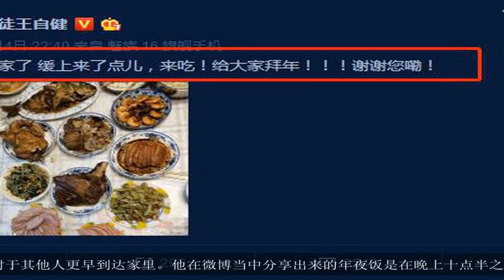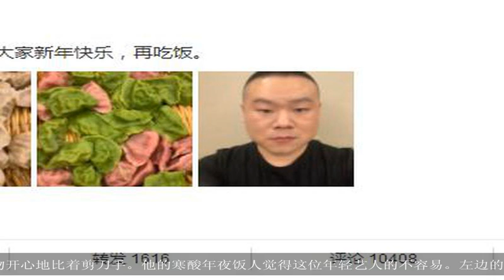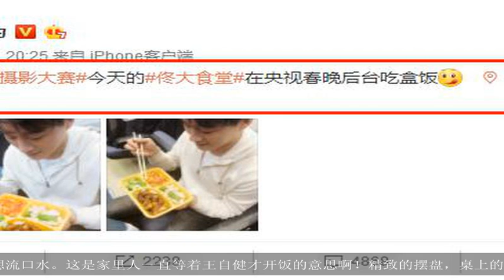春晚明星年夜饭，王自健最豪华，易烊千玺最寒酸，岳云鹏只有饺子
大家好,欢迎收看本期的历史百家.春晚对于全国人民来说是一个团圆的必备节目，难得全家团聚的时刻，看看春晚也是极好的一件事情。仿佛这已经成为了过年的一种符号，一种幸福的象征。但是对于征战在春晚舞台的明星来说，是牺牲了自己团圆的时间来给全国观众带来欢乐。由于这是全国性的节目，时间安排紧急，明星们对于年夜饭这么重要的事情也只能将就了！小编搜集了四位在春晚期间晒出自己年夜饭的明星。大家一起来看看吧！一、佟大为最便捷省时佟大为在微博当中晒出自己2019年的年夜饭。在央视后台，佟大为拿着一份便当满足地吃着。因为要上台表演所以也只能采取这种便捷的方式了。不过里面有菜有肉，也算是营养均衡。可是远远达不到我们心中认为的年夜饭的标准啊！只能说任务在身，将就将就啦！回到家里在好好地区品尝美食吧！二、岳云鹏纯饺子宴岳云鹏的节目是本届春晚比较早出来的。还不到八点的时候就已经结束了，岳云鹏也是很幸福地可以相对于其他人更早到达家里。他在微博当中分享出来的年夜饭是在晚上十点半之前，这让很多晚上场的演员有点羡慕啊！岳云鹏分享出来的都是饺子，有白皮的看，粉皮的，绿皮的各种颜色。这在参加春晚的明星当中已经是豪华的级别了！接下来的易烊千玺看了会流口水！三、易烊千玺最寒酸在这里先心疼易烊千玺三秒钟，他是在凌晨十二点半左右才吃的年夜饭。当时他脸上已经很疲惫了，面对食物开心地比着剪刀手。他的寒酸年夜饭人觉得这位年轻艺人的不容易。左边的是蔬菜什锦，中间一碗饭，右边是水蒸蛋。看上去卖相不好看，还半点肉都没有。现在易烊千玺正是很容易饿肚子的年龄，这些营养估计还差很多啊！不过回到家里就能吃到妈妈准备的美食心里也是暖暖的吧！一起给易烊千玺点个赞吧！四、王自健最豪华！王自健和岳云鹏到家报平安的时间是前后脚，不过他的年夜饭是春晚明星当中是最豪华的了！看着一桌的好菜好肉，让人想流口水。这是家里人一直等着王自健才开饭的意思啊！精致的摆盘，桌上的蔬菜由于时间久了有点发黄了！不过这一桌的美食足以让工作很晚回来的王自健满足了！要是看看上面三位的年夜饭，王自健会偷偷笑出声来了！已经算是最幸福的伙食了！